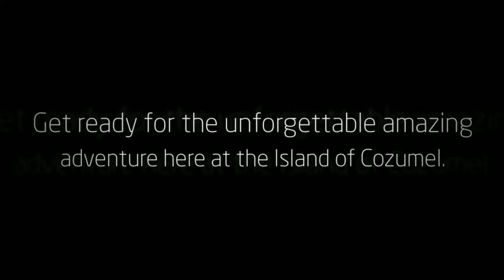Wild Tours Cozumels Best ATV & Off-road Adventure Tours